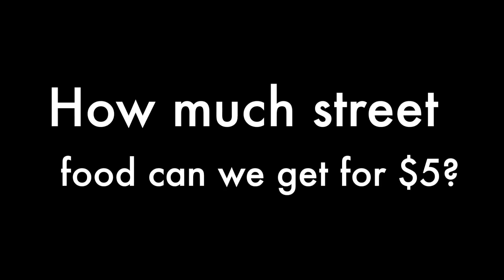GUANAJUATO, MEXICO - How far will $5.00 go??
We decided to see how much Mexican street food we could get for just $5 US dollars. That’s 91 pesos at the current exchange rate.
► Want to learn Spanish? Try what we use

We found some amazing street food in Mexico today at street vendors and markets in Mexico (Guanajuato to be specific.) Not only is it cheaper to eat from Mexican street vendors, but it’s often even tastier than sit-down restaurants! We’re hooked!

In this video, you’ll see how much food can you buy for $5 in Mexico, what you can buy at a mercado, and what can you buy from a street vendor in Mexico. Living on $5 in Mexico is pretty fun when you’re hunting for street food! As it turns out, there’s a lot of food in Mexico for $5. And more specifically, a lot of cheap food in Guanajuato.